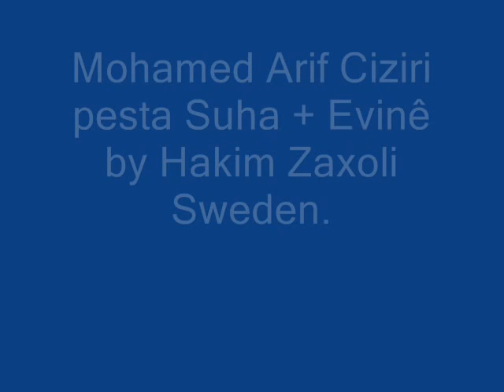Mohamed Arif Ciziri pesta Suha + Evinê by Hakim Zaxoli Sweden..wmv